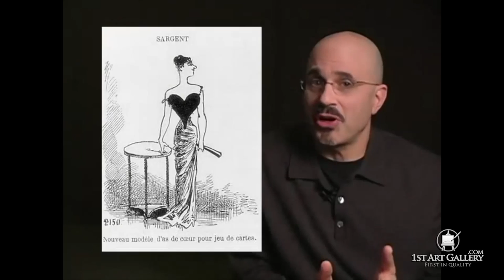The Scandal of The Portrait of Madame X by John Singer Sargent - 1st-art-gallery.com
A handmade reproduction of Madame X is available for purchase

Madame X or Portrait of Madame X is the title of a portrait painting by John Singer Sargent of a young socialite named Virginie Amélie Avegno Gautreau, wife of the French banker Pierre Gautreau. Madame X was painted not as a commission, but at the request of Sargent. It is a study in opposition. Sargent shows a woman posing in a black satin dress with jewelled straps, a dress that reveals and hides at the same time. The portrait is characterized by the pale flesh tone of the subject contrasted against a dark coloured dress and background.